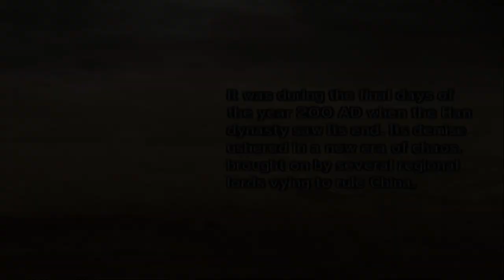"Xu Zhu" Chaos difficulty - Dynasty Warriors 5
00:00 Legend of Xu Zhu
00:30 Stage 1 - Battle of Hu Lao Gate
07:04 Stage 2 - Battle of Chang Ban
11:52 Stage 3 - Battle of Tong Gate
24:29 Stage 4 - Battle of Mt. Ding Jun
28:32 Stage 5 - Battle of He Fei Castle
35:21 Ending Cutscene